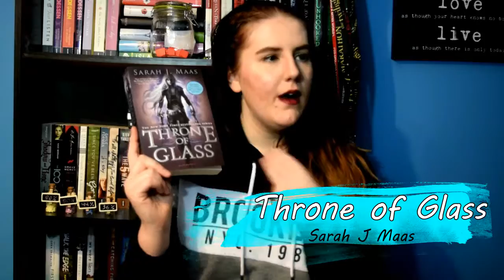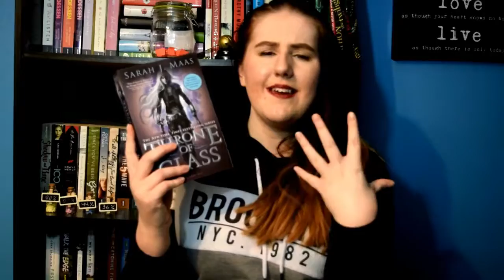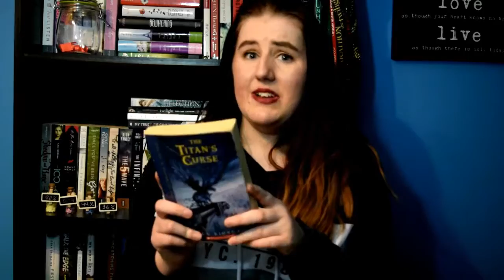Top 5 TBR March 2017!!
So I know it's been a while, but I am finally back with a new video and some EXCITING NEWS!!!

Hey guys, it's Devin and I am proud to say that I am a total nerd! My main fandoms are Poe Party, Harry Potter, Tin Can Bros., Team Starkid, Doctor Who, Vampire Diaries/The Originals, Pirates of the Caribbean and Supernatural. I am aiming to prove that being a nerd is totally ok, and i encourage everyone to embrace their nerdiness!